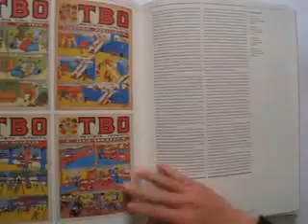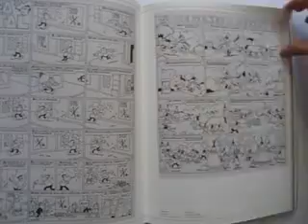Humor Blanco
Catálogo para la exposición sobre Josep María Blanco Ibarz, uno de los dibujantes de la clásica revista de cómics TBO, realizada en el Casal Solleric de Palma de Mallorca en 2011.